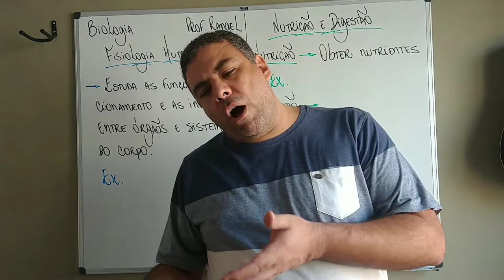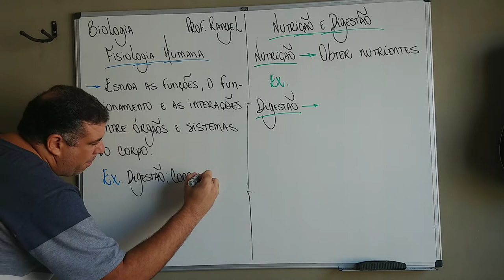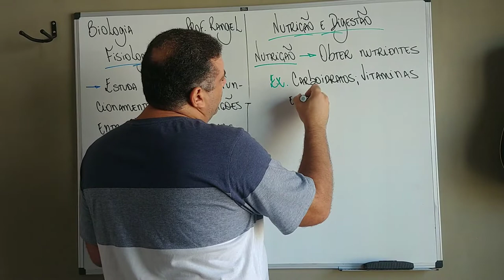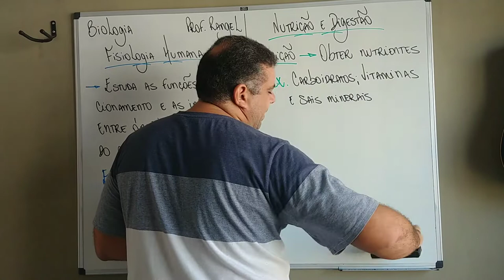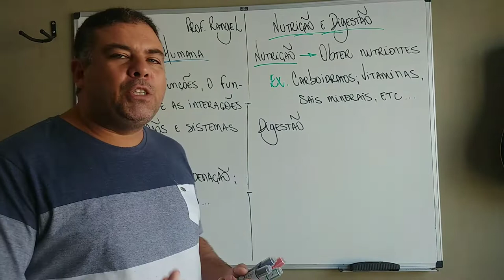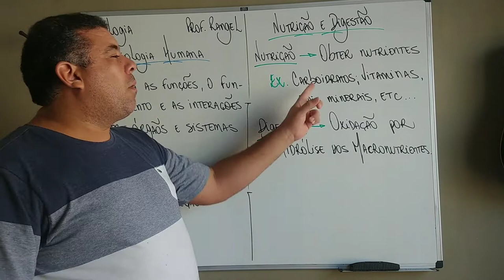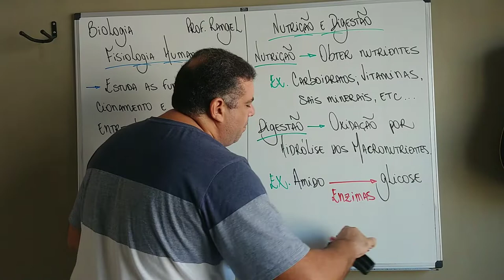Introdução à fisiologia animal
Introdução à fisiologia com definição de nutrição e digestão